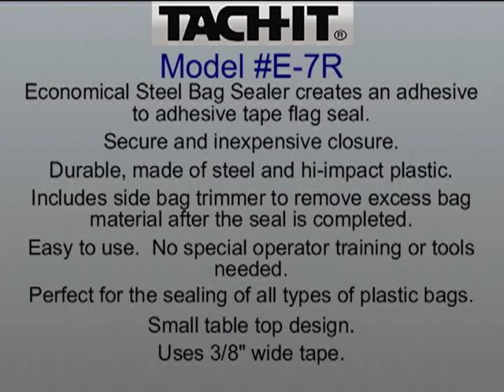Tach It Model E 7R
Tach-It E7R Steel Tape Bag Sealer.  This economical unit applies an adhesive to adhesive tape flag seal to the top of plastic bags and has a side trimmer to remove any excess bag material.